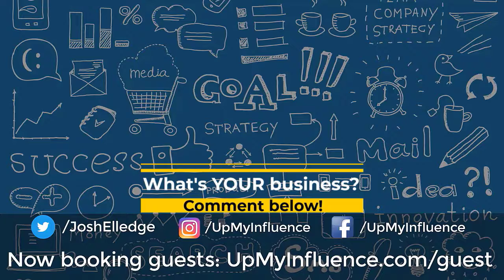Revolutionizing the Pet Industry with Bow Wow Labs' Michael London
Michael London, the Founder and CEO of Bow Wow Labs.

Bow Wow Labs provides the best pet treats and toys for dogs. Pets are like family and at Bow Wow, they ensure that your pet will be happiest with a selection of chews and toys for any type of dog. They have a revolutionary new toy that has delicious treats inside that you can replace again and again. This is just one of many companies Michael has run.